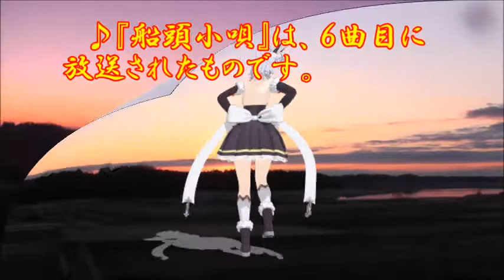♪『船頭小唄』日本の歌・心の歌 うた：緑咲香澄 ダンス：ケント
日本の歌・心の歌　♪『船頭小唄』“Skipper’s ballade”
Words & Music　作詞：野口雨情　作曲：中山晋平
Song & Dance♪唄：緑咲香澄　ダンス：ケント

１１月８日NHK深夜便の「にっぽんの歌こころの歌」で『森繁久彌作品集』と題して１２曲が放送された。そのなかで、昭和の名曲1,000曲（歌謡曲のすべて上）にでている５曲をカスミの歌にしました。♪『船頭小唄』は、６曲目に放送されたものです。